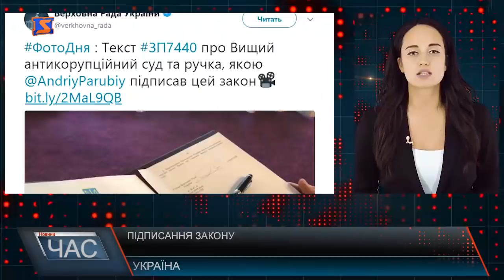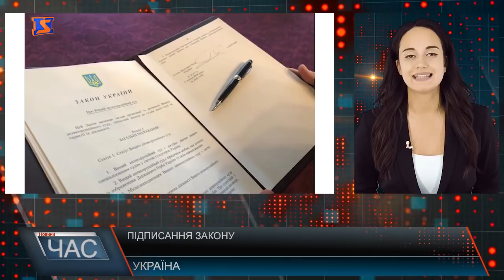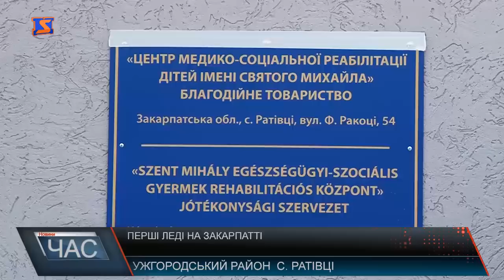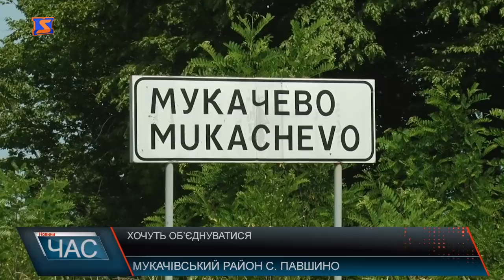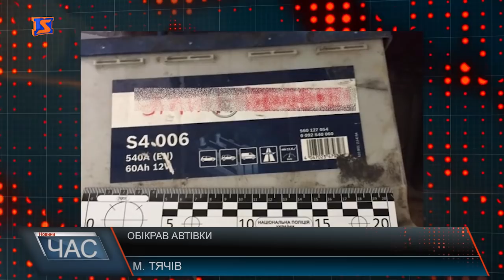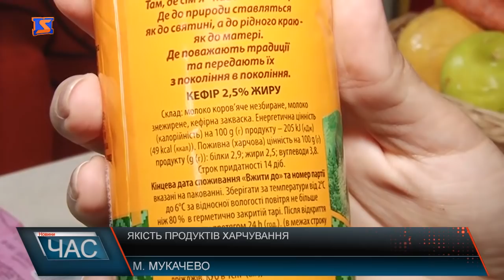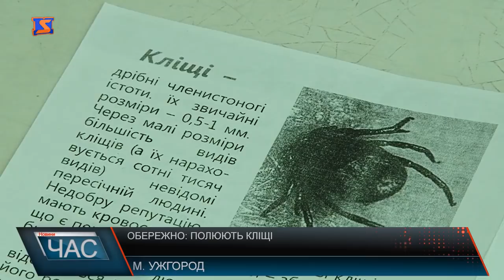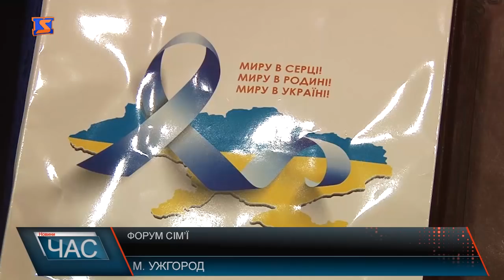Програма “ЧАС”. Hовини Закарпаття за 9 червня 2018 року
Новини Закарпаття за 9 червня 2018 року. Програма “ЧАС” – підсумковий випуск новин Закарпаття за день на телеканалі “М-Студіо”. Візит на Закарпаття. Дружини президентів України та Угорщини урочисто відкрили реабілітаційний центр на Ужгородщині. Що ми їмо? Як споживання неякісних продуктів впливає на організм. Форум сім’ї. В Ужгороді обговорили важливість збереження сімейних цінностей. Змагання з гандболу. У Тячеві зібралися спортсмени з різних областей країни.